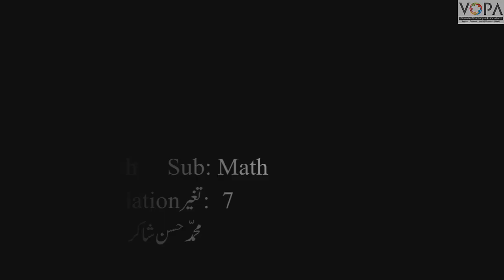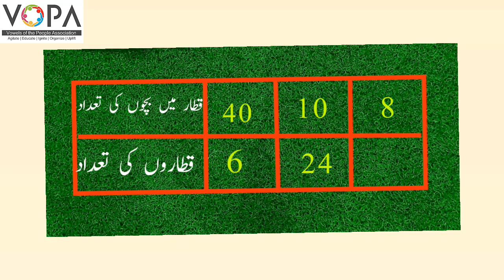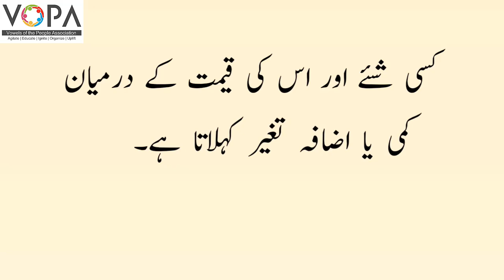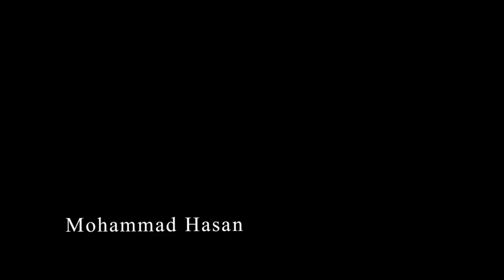8th | Math | Chap No.7 | تغیر variation | V1 | VSchool